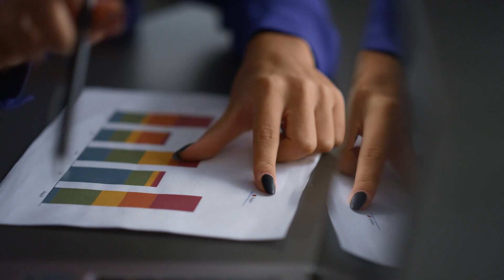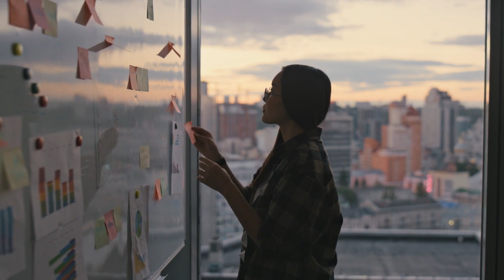Corporate Presentation [Royalty-Free Music. Free Download at strk.in/jZ-xDw]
🎶🎥 This video theme aligns well with the soundtrack because it has a corporate and business focus, with a mix of electronic and upbeat elements. The soundtrack would provide a motivational and uplifting background for a corporate presentation. 🌟 Do you feel the harmony? If the soundtrack vibes perfectly with our video's theme, show your love with a 👍 Like! If not, let us know by hitting the 👎 Dislike. Your feedback shapes our tunes and views!

00:00:00 Businesswomen Meets
00:00:26 Business People in the Office
00:00:52 Office Day
00:01:19 Woman with Laptop
00:01:45 Empty Office Space
00:02:12 Stressed Man in the City
00:02:38 Man In The Office
00:03:05 Work Meeting
00:03:31 Happy Businessman
00:03:57 Office at Sunset